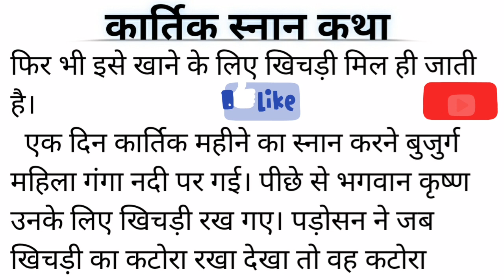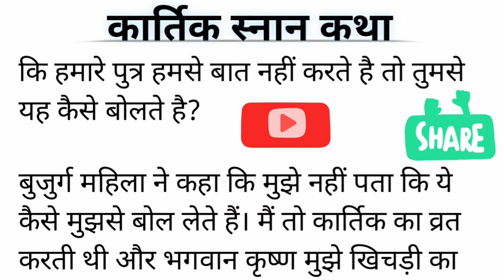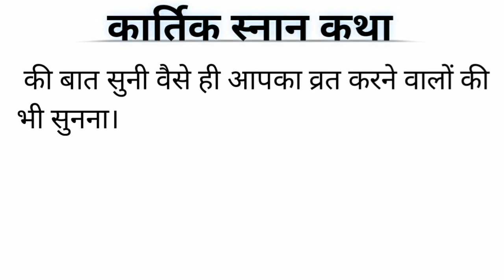🙏🏼 कार्तिक स्नान की कथा 🙏🏼 || आध्यात्मिक कहानी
This is simple story telling video. This is story of holy bath in Kartik month.

kartik snan ki katha
कार्तिक स्नान की कथा